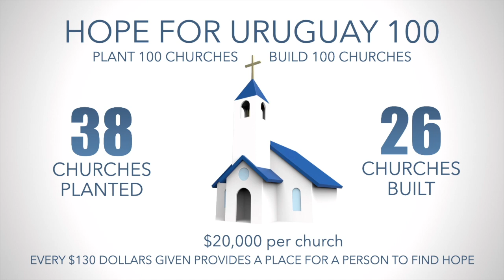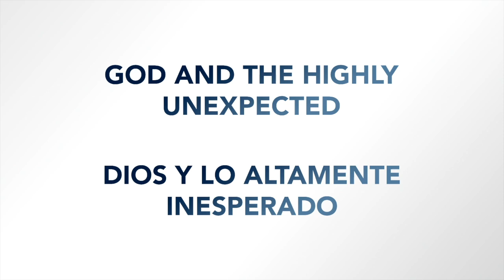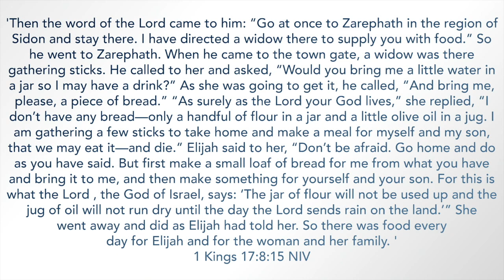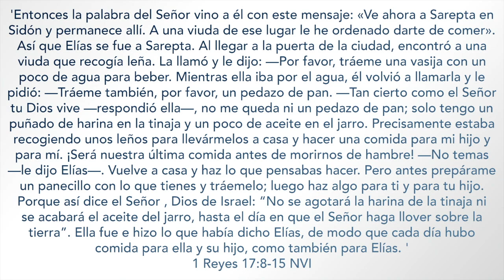Socio Constructor de Kingdom: Steve McCarthy | Bilingual | LC Midlo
Speaker: Socio Constructor de Kingdom: Steve McCarthy
Service: Bilingual Service
Sermon: God and the Highly Unexpected
Sermón: Dios Y Lo Altamente
Inesperado

Today we get to hear from one of our Kingdom Builder partners, Steve McCarthy, and what God is doing in Uruguay.

Hoy escucharemos a uno de nuestros socios de Kingdom Builder, Steve McCarthy, y lo que Dios está haciendo en Uruguay.

We’d love to connect with you! To join our online family, go to:

ÚNETE AL CAMPUS EN LÍNEA
¡Nos encantaría conectarnos contigo! Para unirse a nuestra familia en línea, vaya a:

PRAYER
You can share your prayer request or praise report by clicking here:

ORACIÓN
Puede compartir su petición de oración o informe de alabanza haciendo clic aquí:

GIVE
You can worship through your giving by clicking here!

DAR
¡Puedes adorar a través de tus donaciones haciendo clic aquí!

FOLLOW PASTORS JASON & RENEE EXLEY / SIGA A LOS PASTORES JASON Y RENEE EXLEY

JOIN US FOR CHURCH IN-PERSON / ÚNASE A NOSOTROS PARA LA IGLESIA EN PERSONA
Sunday: 8:30 am & 10:00 am, 11:30 am for Bilingual Service

JOIN US FOR CHURCH ONLINE / ÚNASE A NOSOTROS PARA LA IGLESIA EN LÍNEA
Sunday: 10:00 am for English Service & 11:30am for Bilingual Service

IN-PERSON MIDWEEK PRAYER | LCSTUDENTS | LCKIDS / ORACIÓN PRESENCIAL DE MITAD DE SEMANA | LCESTUDIANTES | NIÑOS

JOIN US IN-PERSON / ÚNASE A NOSOTROS EN PERSONA